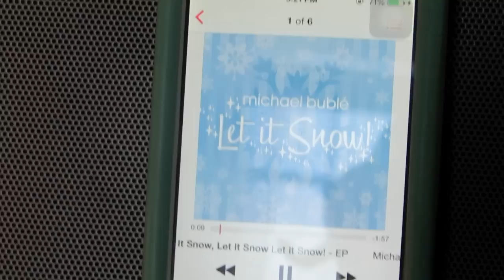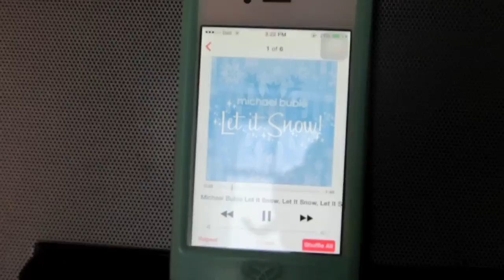♡Cozy Fall Things To Do When You’re Bored | Audrey Wilson♡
Hello beautifuls! It really means the world to me :) love you alllll and have a great day♡ Comment down bellow what your favorite part about fall is♡ Mine is Scarfs and Boots :)

Camera used to film: Canon sx50hs

Editted: iMovie

About me:
 Age: 14
 Canadian
 I have an adorable cat named max :)